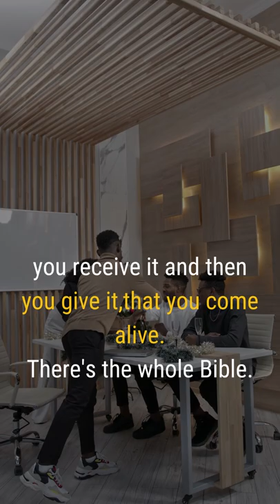Right use of God's gift || Robert Barron sermon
Robert Barron
Robert Emmet Barron is an American prelate of the Catholic Church serving as auxiliary bishop of the Archdiocese of Los Angeles. He is the founder of the Catholic ministerial organization Word on Fire, and was the host of Catholicism, a documentary TV series about Catholicism that aired on PBS.

►Video footage: All video footage used is licensed from various footage websites.